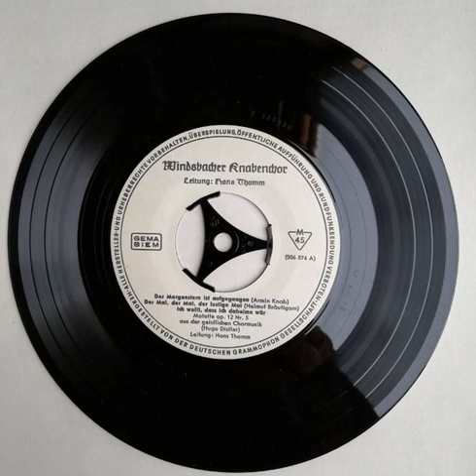Der Morgenstern ist aufgegangen - Satz Armin Knab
Windsbacher Knabenchor (ca. 1958)
Leitung: Hans Thamm